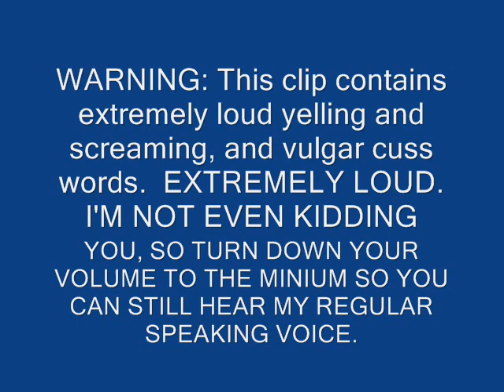RoboCop Review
Warning: lots of yelling and cuss words...the movie in itself is funny as hell...enjoy!